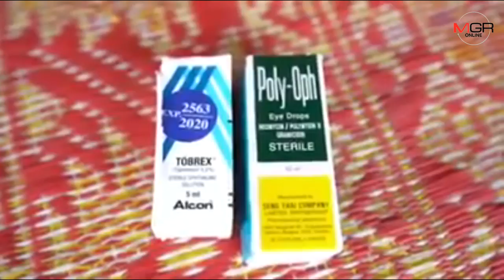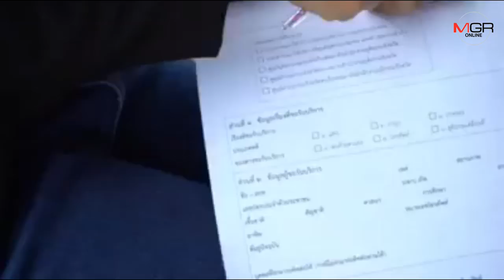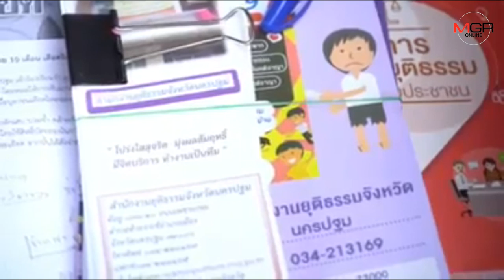แม่โพสต์ผ่านโซเชียล หมอจ่ายยาผิดลูกหวิดตาบอด ย้ำไม่อยากฟ้องร้องโรงพยาบาล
นครปฐม - แม่หนูวัย 10 เดือน โพสต์เรื่องราวหมอจ่ายยาหยอดตาผิดทำ ลูกสาวตาบวมมีเลือดไหล เฉียดตาบอดหวุดหวิด ยันยังไม่ได้คิดเรื่องฟ้องร้องเอาผิดโรงพยาบาลรัฐ แต่อยากให้เป็นอุทาหรณ์เท่านั้น ด้านยุติธรรมจังหวัดนครปฐมเข้าเยี่ยม พร้อมประสานเจรจาให้ก่อนถึงขั้นแจ้งความฟ้องร้อง